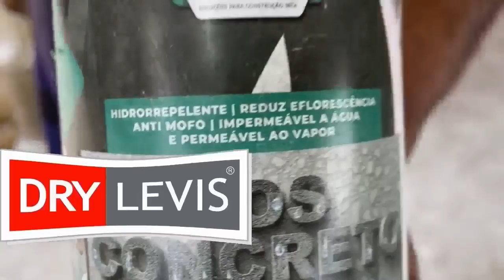Invenção Genial a mais fácil do YouTube